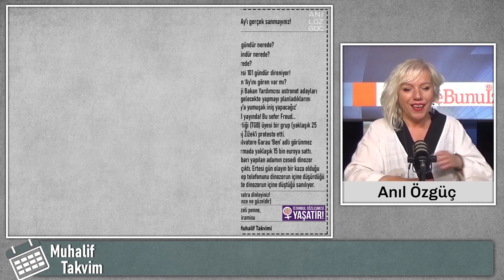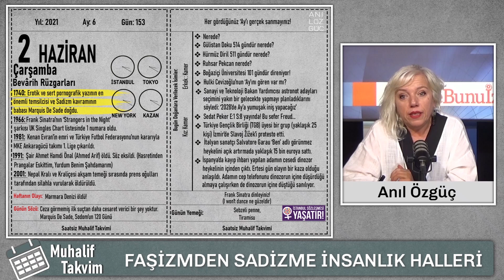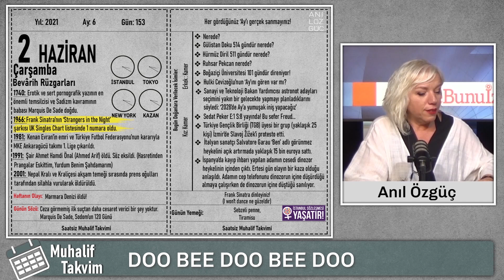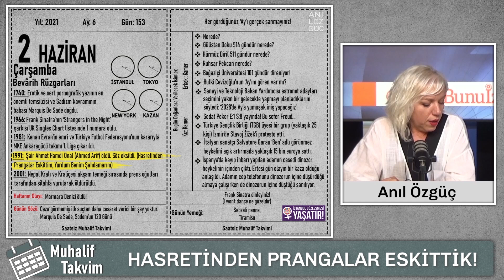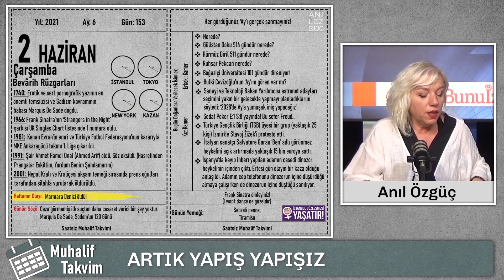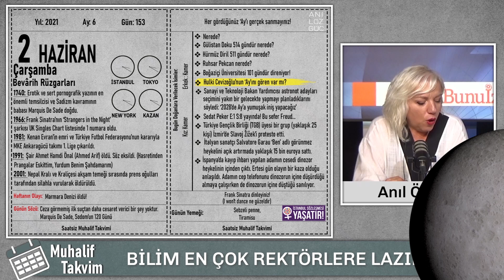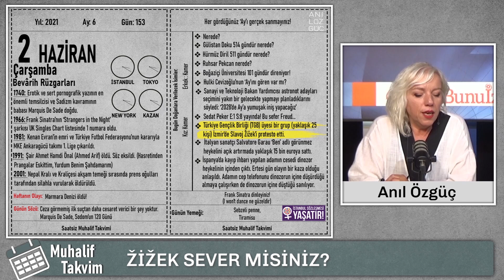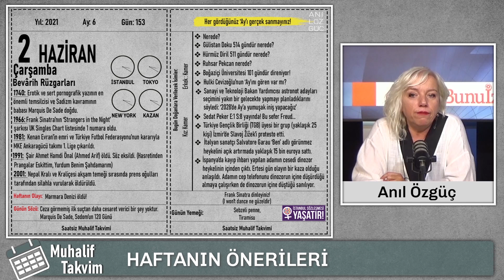Ay bu kez stüdyodan geçti | Muhalif Takvim